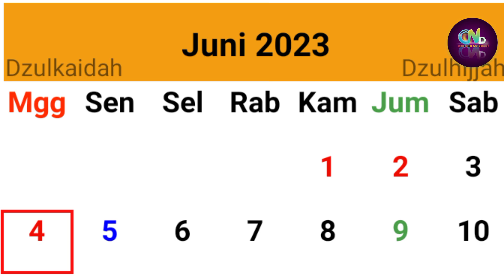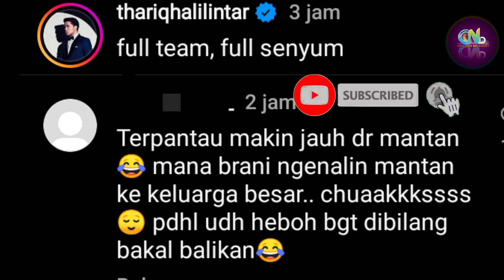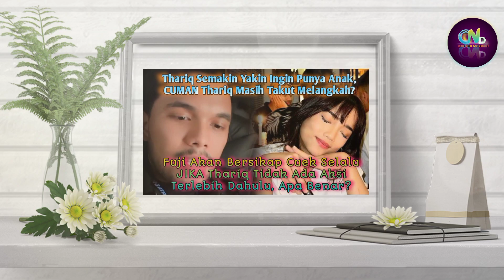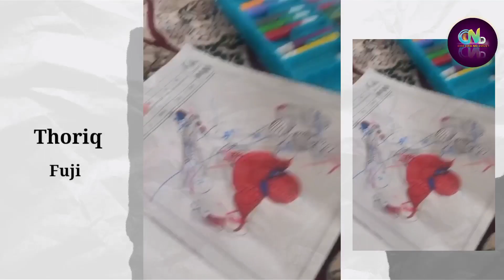Keluarga Gen Halilintar Tiba Di Indonesia - Hubungan Thofu Semakin Kecil Kembali Bersama???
Thoriq dan Fuji

Sumber :

- IG Story

Backsound :

- Musik Youtube